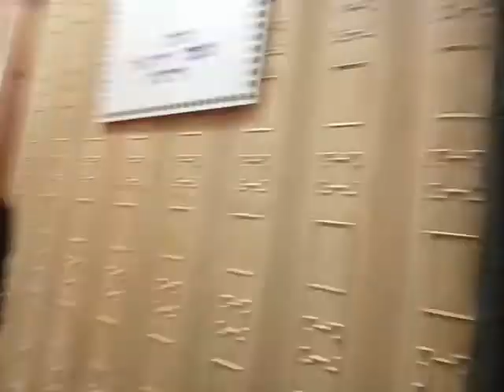המשך הדלקת הנרות עם עולי רוסיה תשפא